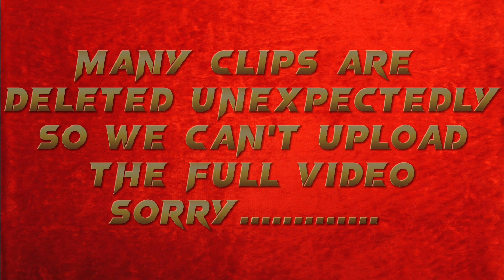கடைசி காணொலி😭💔 | GA felix vlogs